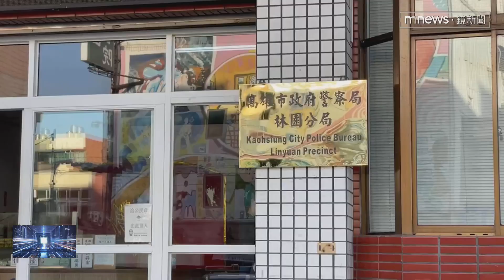掃射高雄汽修廠偵破！ 警分四地收網抓人｜鏡新聞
昨日（6/14）凌晨發生在高雄大寮的汽修廠槍擊案，警方陸續收網抓人後，今日（6/15）上午鎖定其中一名嫌犯，躲在台中一間摩鐵，清晨展開攻堅行動，當場逮到嫌犯和他的女友，另一頭躲在屏東的槍手，自知法網難逃，下午帶一把犯案用的長槍投案，目前警方還在偵訊當中，要釐清犯案動機。